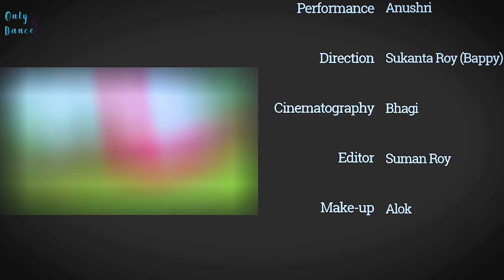Ore piya Dance Cover By Anushri | Only Dance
Performance - Anushri

Direction - Sukanta Roy ( Bappy)

Cinematography - Bhagi

Editor - Suman Roy